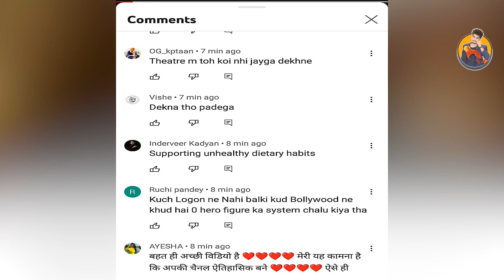Best Funny Review of Double XL Movie | Double XL Trailer Review | Sonakshi Sinha | Huma Qureshi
We are doing Here: A funny or thoughtful revision of content you didn't originally create, Edited footage from other creators where you add a storyline or commentary ... Allowed by Youtube.

आप सभी का आभार यह पढने और विडियो देखने के लिए !! जयहिंद बंदेमातरम, भारत माता की जय